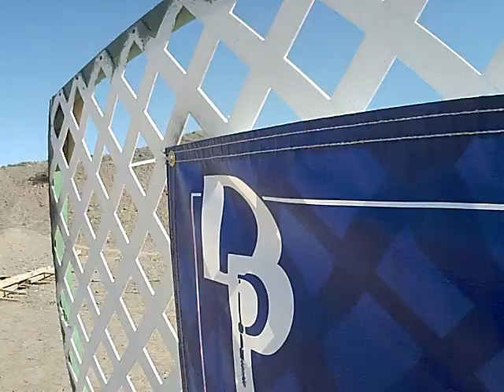Stage 4 SMS 2013